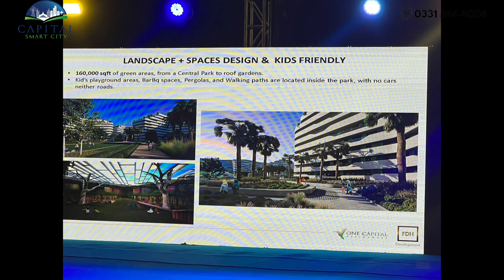One Capital Residencies | Launching Soon | Capital Smart City Islamabad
One Capital Apartments
One Capital Residencies
One Capital Overseas East

Executive Block E
Executive Block F